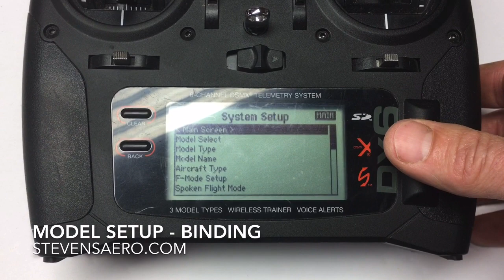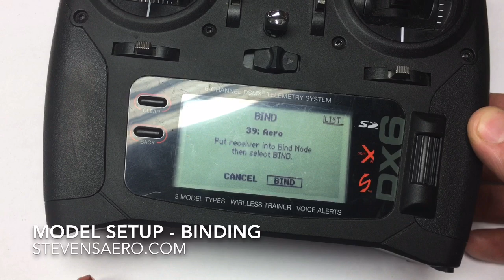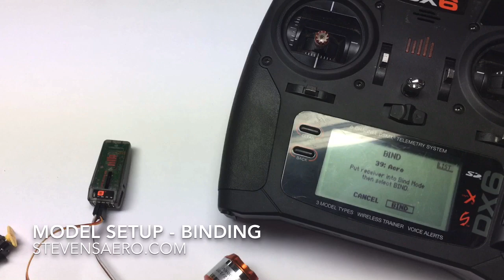Model Setup | Binding a Spektrum 410 Receiver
This is a short video to demonstrate the binding process of a Spektrum AR410 and a DX6 radio.